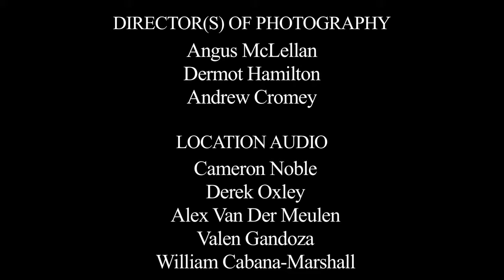Actorapists - S1 E4 - The Two Blondes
EPISODE 4: The Two Blondes

Norman returns as Lindsay and Kirsten duke it out over James’ affections.

MATURE CONTENT

A new Series for the Web!

The master of mantras James Hart (Kyle McDonald) runs a psychodrama studio – psychodrama being a method of group psychotherapy in which participants take roles in improvisational dramatizations of emotionally charged situations. James, with his troupe of actors – comprised of the self-absorbed Lindsay (Kristina Pesic), the day-dreamer Bodhi (Shawn Ahmed), the cynical Brennan (Brendan Jeffers), and the sane Kirsten (Katie Odegaard) – helps patients – or “protagonists” – to work through their difficulties – or “traumatic ordeals.”

The only trouble is...they’re terrible at it. Because of this they can’t quite pay the bills, which prompts Kirsten to rent out the troupe to an ad firm run by the oleaginous Brently Targaryen (Darryl Hinds) – the dragon master – who insists that James sells out by doing a commercial for a dating site.

James Hart needs to make a tough decision: does he stay true to his principals and perhaps let his company founder, or does he seek the counsel of his sensei (Scott Thompson), confront an old fear, and save the day?

James Hart: Kyle McDonald
Kirsten: Katie Odegaard
Lindsay: Kristina Pesic
Bodhi: Shawn Ahmed
Brennan: Brendan Jeffers
Norman: Julian DeZotti
Matt: J. Adam Brown
Brently Targaryen: Darryl Hinds
Grand Master Liam: Scott Thompson
Amy: Marline Yan
Dave: Aaron Forward

Directors: Tony Del Rio, Madison Matthews

Produced by Wishtwice Productions in association with Malfi Productions, and with the generous support of ACTRA.